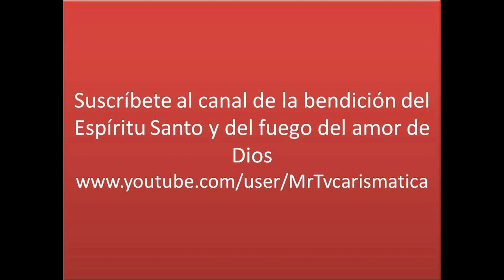RETIRO DE SEMANA SANTA JARDIN PARA DIOS GALLINA O AGUILA